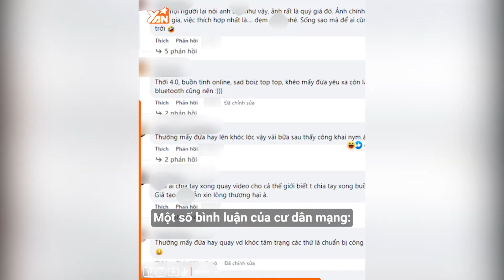"Chiến thần" HÀ LINH cà khịa việc quay clip diễn thất tình: CĐM gọi tên ĐẠT VILLA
Võ Hà Linh được cư dân mạng đặt biệt danh là “chiến thần” sau 1 loạt video “bóc phốt”, thẳng thắn nêu quan điểm về các sản phẩm mà mình dùng dù nó tệ đến như thế nào. Thậm chí, cô nàng cũng chẳng “ngán” bất kỳ sản phẩm nào do người nổi tiếng sản xuất và sẵn sàng đối mặt với fan của các thương hiệu đó. Chính vì vậy, nữ TikToker không ít lần đã dính vào những thị phi rầm rộ.

Hãy theo dõi Yan trên:
✔️Youtube Yan News :